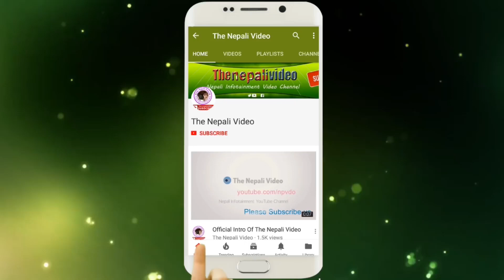मानिस मरे पछी गरीने अनौठा ९ मृत्यु संस्कार/9 Amazing Death Rituals || The Nepali Video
मृत्यु अनिवार्य कुरा हो । मानिसको मृत्यु पश्चात अत्यष्टी गरिने प्रकृया संस्कार बिधि धर्म तथा बिभिन्न मान्यता अनुसार फरक फरक हुने गर्छ । यो भिडियोमा हामी अत्यष्टी गरिने अनौठा परम्पराको बारेमा जानकारी गराउदै छौ ।